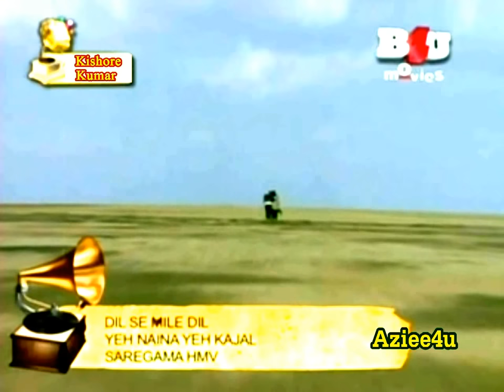Yeh Naina Yeh Kajal Yeh Zulfein Yeh Aanchal ( The Great Kishore Kumar ) *Dil Se Mile Dil *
{{ The Great Kishore Kumar }}
Movie : Dil Se Mile Dil (1978)
Lyrics : Amit Khanna
Starring : Vishal Anand Bhisham Kohli Shyamlee Lalita Pawar
Produced & Directed By : Bhisham Kohli